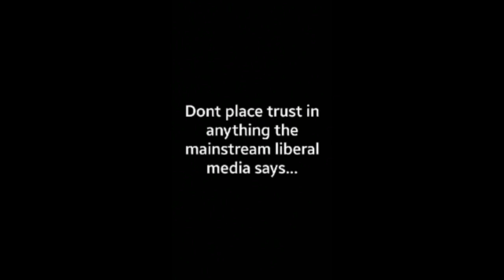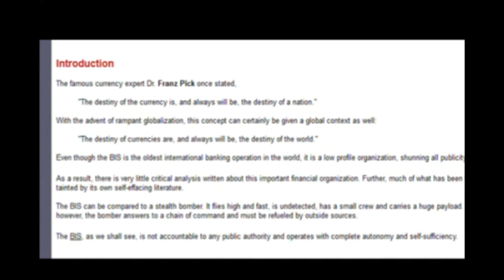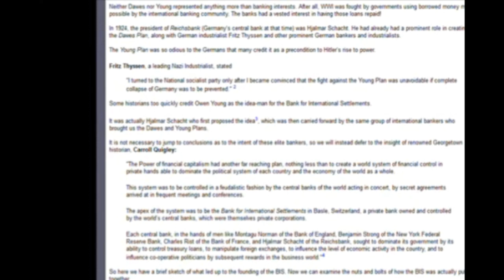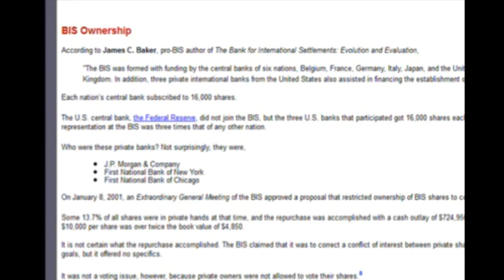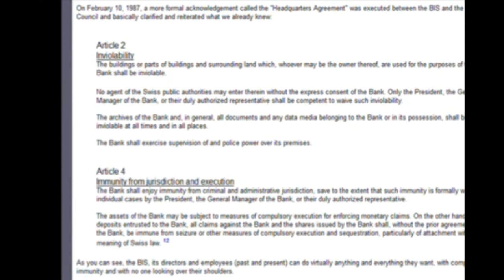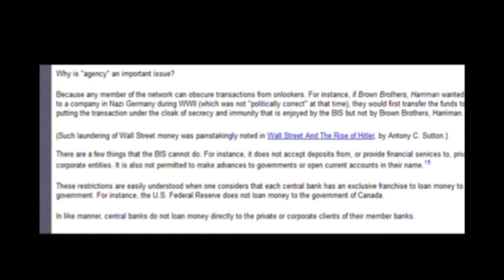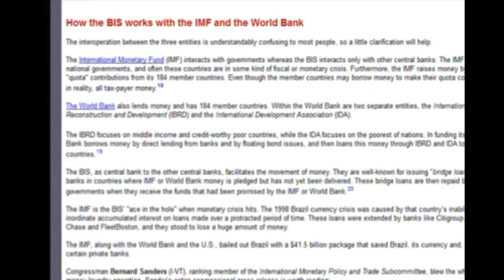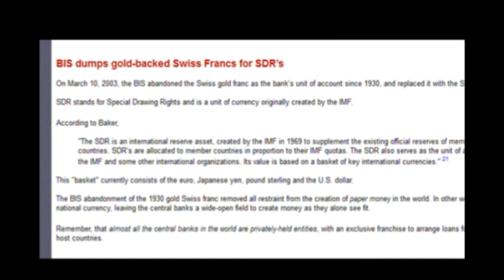Bank for International Settlements ¦ Central Bank of The World ¦ Hitlers Nazi Bankers Switzerland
federal reserve conspiracy pdf
Antony C.Sutton

TRADING WITH THE ENEMY pdf
An Expose of the Nazi-American Money Plot 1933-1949
Charles Higham
This is an excert of Research done on behalf of the UK Green Party's economics group for their mini-conference in Manchester.2001

At the Nuremberg Trials in May 1946, Walther Funk, still listed as a BIS director, testified that Puhl had American connections and had been offered a major post at Chase in New York shortly before Pearl Harbor.

Funk admitted that Puhl was in charge of gold shipments.
He admitted receiving the gold reserve of the Czech National Bank and the Belgian gold, and he added, "It was very difficult to pay [in foreign exchange] in gold .

Despite the fact that the evidence of the Puhl-McKittrick conspiracy was overwhelming, McKittrick was given an important post by the Rockefellers and Winthrop Aldrich: vice-president of the Chase National Bank, a position he occupied successfully for several years after the war.

In 1950 he invited Emil Puhl to the United States as his honoured guest.
And the Bank for International Settlements, despite the Bretton Woods Resolutions, was not dissolved.